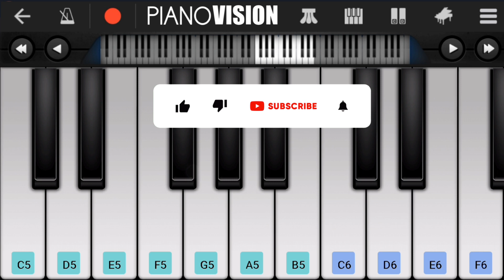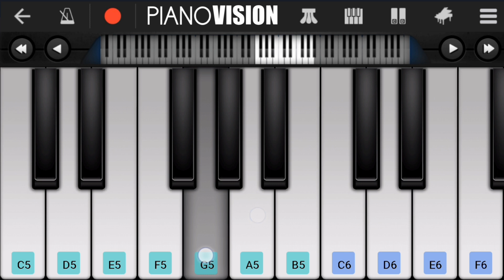Bhurum Bhurum | Pandu | Sonalee Kulkarni, Bhau Kadam | Easy And Perfect Piano Tutorial | PianoVision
Song Credit -
Movie - Pandu
Singer - Avadhoot Gupte & Vaishali Samant
Composer - Avadhoot Gupte
Assistant Music Director -  Nitin Dhole
Lyricist - Avadhoot Gupte
Arrangers/Programmers - Avinash Lohar
Live Rhythm - Prabhakar Mosamkar
Recording Studio - Ajivasan Sounds/Audio Art
Recorded by Avdhut Wadkar/Ganesh Pokale
Mixed And Mastered By Vijay Dayal

*घरबसल्या  पैसे कमवा- गुंतवणूक नाही*
Roz Dhan: भारतातील सर्वोत्तम पैसे कमावणारे app सह समृद्धीकडे एक पाऊल टाका.
💞 नवीन वापरकर्त्याला रु 80 पर्यंतची बक्षिसे!
1. विविध कार्ये आणि खेळांमधून सहज पैसे कमवा!
2. दर आठवड्याला रु २३३२ मिळवा, किमान रु १ पर्यंत रिडीम करा!
3. पैसे देण्याची गरज नाही. पूर्णपणे विनामूल्य, 100% कायदेशीर💯

हा कोड वापरा - (रेफरल कोड - OTCVAT)

*घर बैठे पैसे कमाएँ - कोई निवेश नहीं*
रोज़ धन: भारत में सबसे अच्छा पैसा कमाने वाले ऐप के साथ समृद्धि की ओर एक कदम बढ़ाएँ।
नए यूजर को ₹80 तक का इनाम !
1. विभिन्न कार्यों और खेलों से आसानी से पैसा कमाएं!
2. ₹2332 प्रति सप्ताह पाएं, कम से कम 1 तक रिडीम करें!
3. भुगतान करने की आवश्यकता नहीं है। बिल्कुल मुफ्त, 100% कानूनी

आरंभ करने के लिए मेरे लिंक का उपयोग करें और ₹80 . प्राप्त करें
इस कोड का प्रयोग करें - (रेफरल कोड -OTCVAT )

Related Search